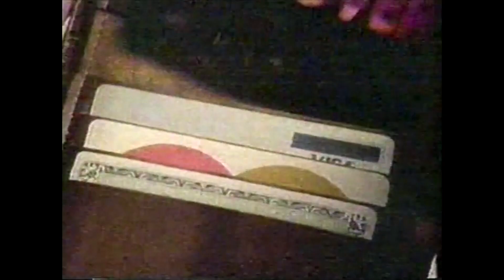FOX/WTAF-TV Summer 1987 Commercials | Off-Air Memories with Jackie D and Ani Matix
Welcome back! This week we will be looking at old commercials that aired during a summer rerun of 21 Jump Street as aired on Philadephia's WTAF-TV (now Fox-owned, WTXF) Fox 29.

This will allow us to pay our talent, upgrade our maintenance and be able to produce more great shows for you guys.

Contributions will go towards maintenance (bills, upgrades), paying our cast, etc.

SOCIAL MEDIA
Let’s connect:

SPOKESMIME CREDITS
Jacqueline Dboxopolus/Jackie D. Andrianna Brown

Gena Carlotta/New GC the Mime. Katherine Beresford

Izzy/Skyheart/Bianca (FauxBee). Lilly

Bianca the Mime. Tamara Abrosimova

Randie Rewind. Donnie Pierre

El Mimo Cathy/Cathy the Mime. Catalina Arenas
(Courtesy of Creative Stage Productions)